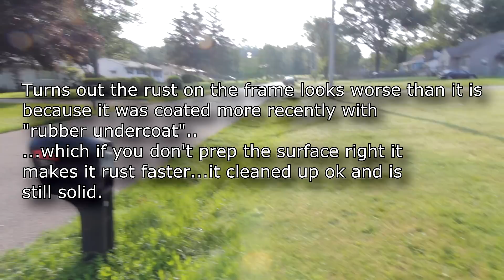4x4 under $1000 Challange! Toyota Pickup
On a whim I wanted to buy a 4x4 truck. Found the (almost) perfect 4x4 beast, a 95 Toyota pickup. paid $850 for it.